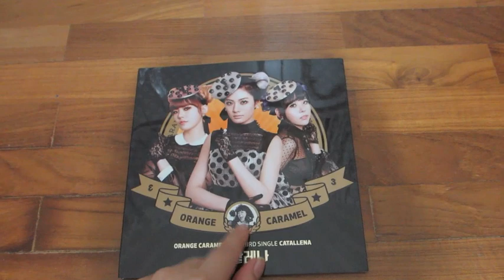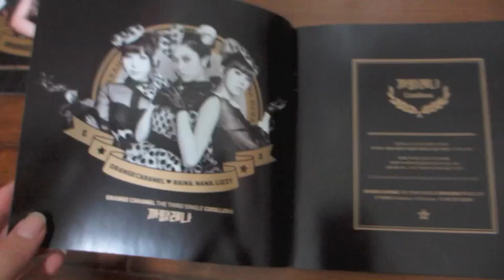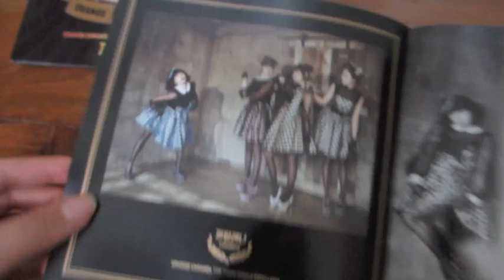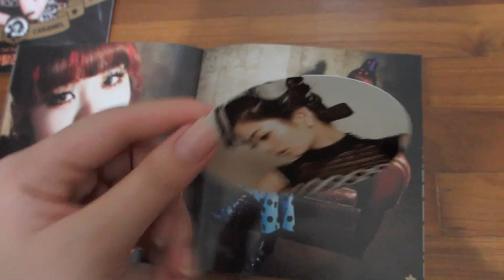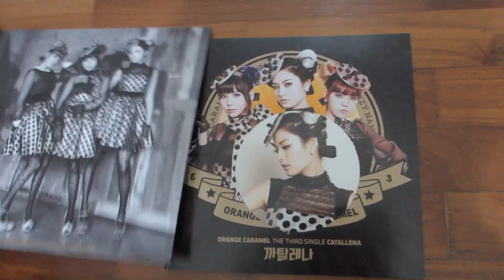Orange Caramel The Third Single 'Catallena' Unboxing!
Cant believe i got Nana !! Love this album and catallena is so catchy omg x3 The photobook pictures are awesome too ! So happy to get this and i cant wait for after school's korean comeback ;DDD